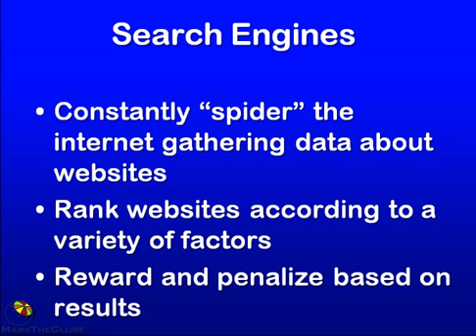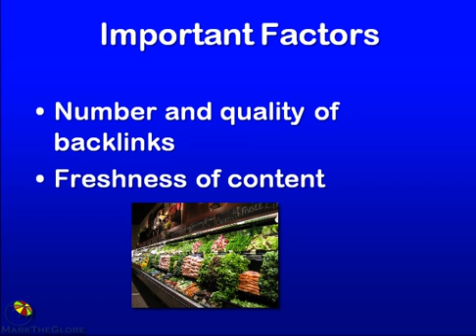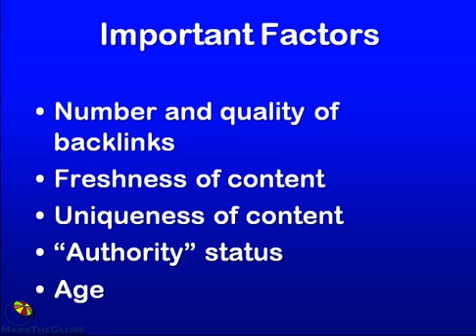Search Engine (SEO) Basics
SEO stands for "Search Engine Optimization", and is essentially the process of designing, building, and promoting a website with the search engines in mind.  The purpose is to rank well in the search engines, which will then in turn provide you with organic search engine traffic.
Search engine optimization (SEO) is very important if you ever want to gain decent rankings in the search engine.  Even though the word "SEO" can sound terribly intimidating, actually applying it to your blog is no where near as hard as it sounds.  All you have to do is invest some initial time into learning the basics, and soon your blog will be better than 90% of the others out there, simply because you have SEO.
SEO encompasses not only the initial design of a website, but the promotion as well.  Throughout the course of this series, we will be examining the various components of strong SEO.